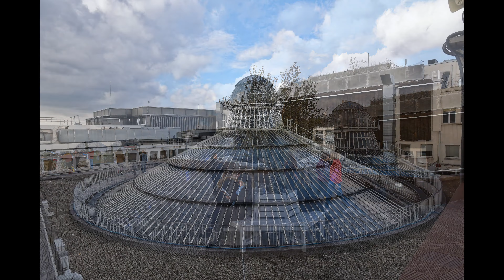La coupole art nouveau des Galeries Lafayette - Paris - France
Le 8 octobre 1912, la coupole des Galeries Lafayette est érigée. Le magasin fondé en 1893 par les deux cousins alsaciens Alphonse Kahn et Théophile Bader a, depuis peu, déménagé de la rue Lafayette au boulevard Haussmann et peut désormais investir un large espace. L'architecte Ferdinand Chanut s'attelle alors à d'ambitieux travaux, dont ceux de la fameuse coupole - avec le maître verrier Jacques Gruber - du grand hall et de l'escalier.